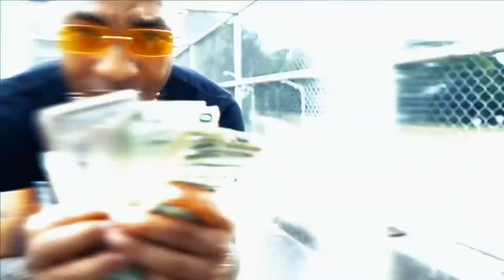NECESSARY- A PIMP NAMED SWEET TOOTH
Playas Club Music Group

OFFICIAL VIDEO !!!